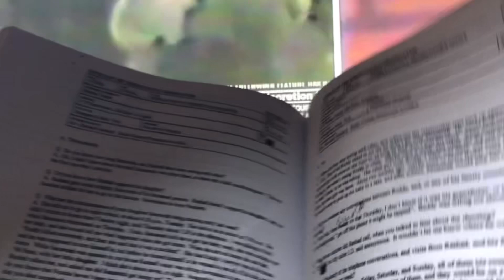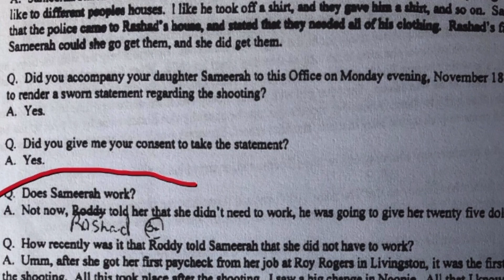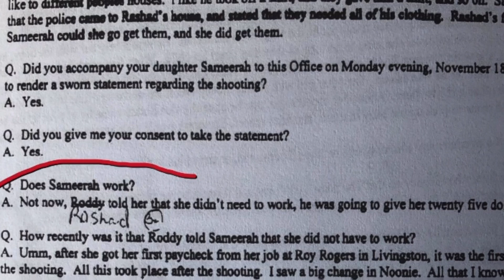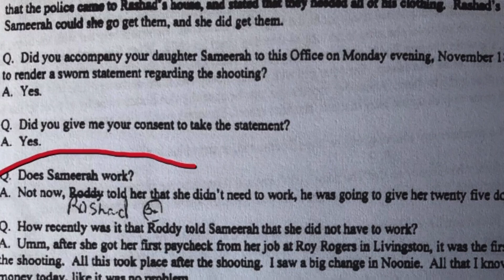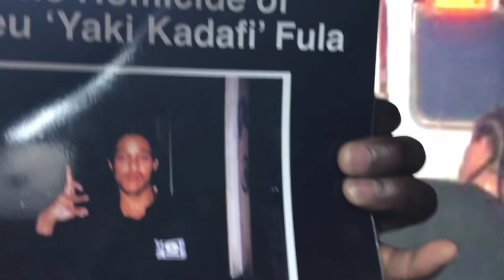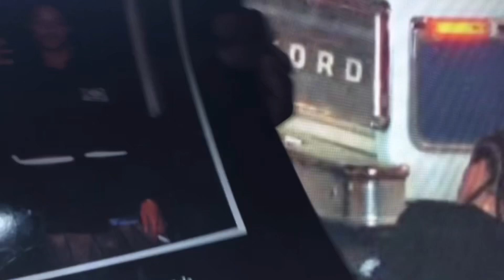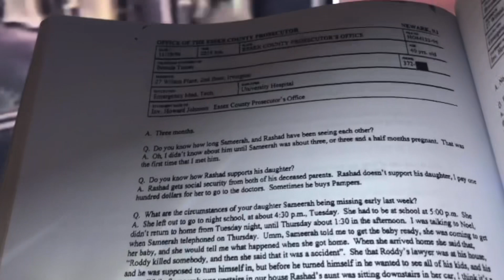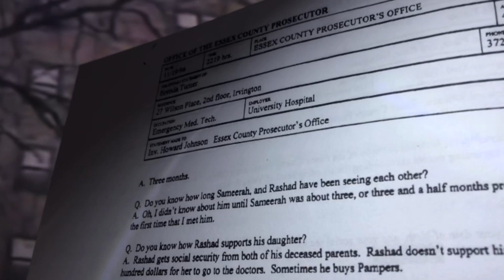Napoleon Cousin Roddy Didn’t Have Money For His Kid Until After Kadafi’s Death